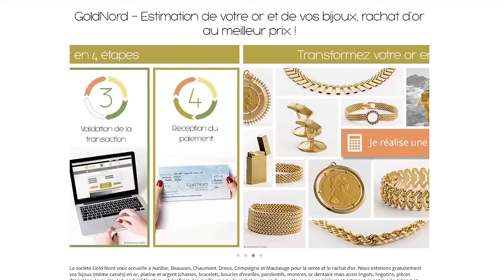Rachat d'or en toute simplicité avec GoldNord.fr